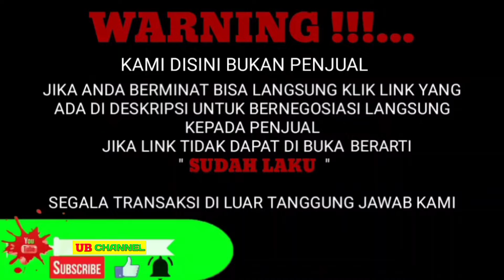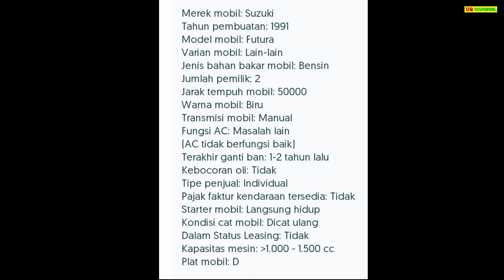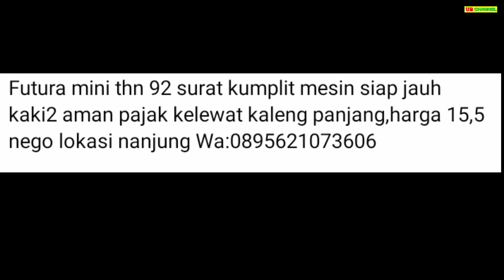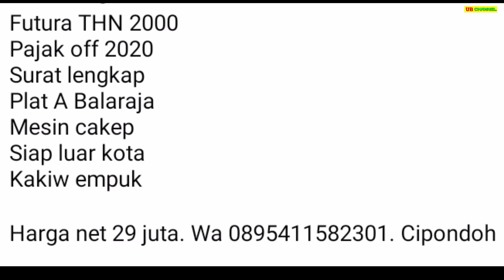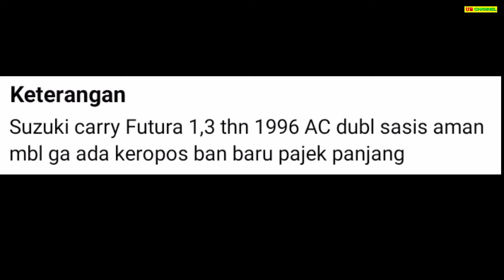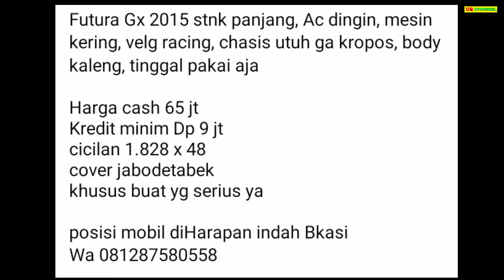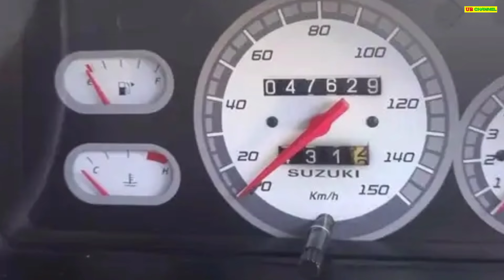HARGA SUZUKI CARRY FUTURA BEKAS HANYA 13 JUTA MASIH NEGO MURAH COCOK UNTUK KELUARGA DAN USAHA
7 SUZUKI FUTURA BEKAS MURAH HARGA MULAI 13 JUTA

AWAS PENIPUAN !!!...

1. SUZUKI FUTURA TH.1991
13

15

29

31

35

65

77

Terima Kasih..